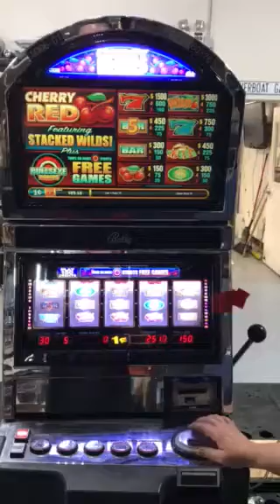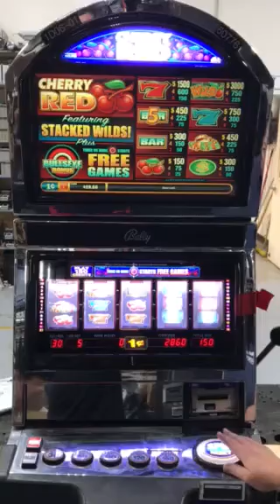Cherry Red Slot Machine - Bally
We sell slot machines for homeuse and International